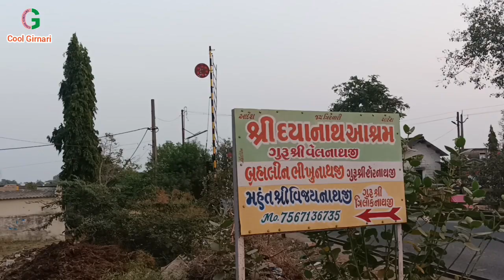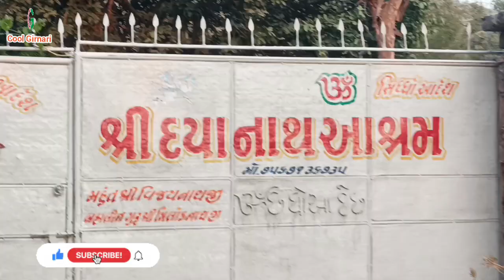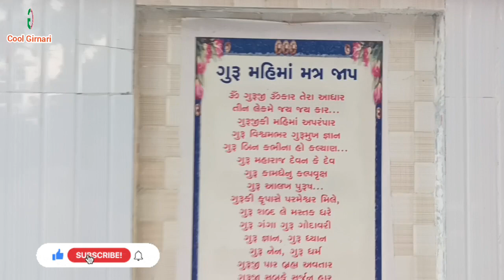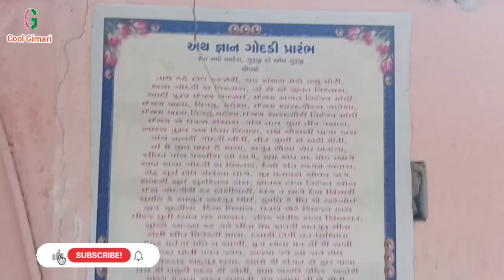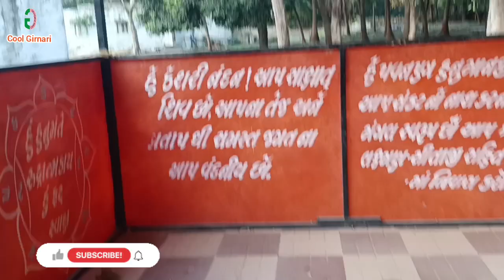ગીરનારી સંત વેલનાથબાપુનું પ્રાગટ્ય સ્થાન - શ્રી દયાનાથ આશ્રમ | Shree Velnathbapu Aashram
ગીરનારી સંત વેલનાથબાપુનું પ્રાગટ્ય સ્થાન - શ્રી દયાનાથ આશ્રમ | Shree Velnathbapu Aashram | Girnari sant velnathbapu nu pragatya sthan |